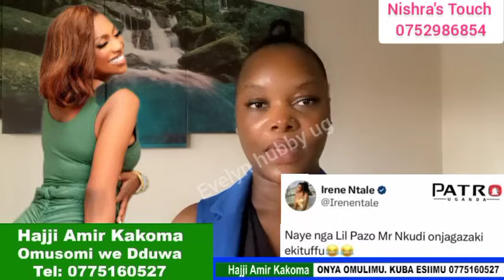Kawedemu! Owa Rema Namakula bitabuse olutalo live bwino wuno kika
Owa rema namakula akigudeko eno bitabuse olutalo live